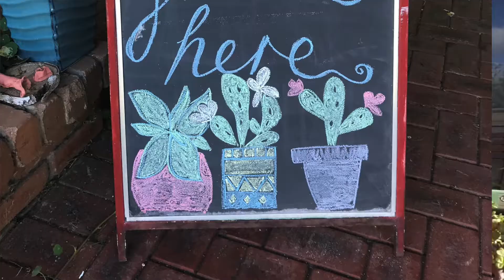The Harvest- Greenbrook Community House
Join Promisetown (aka Thomastown) resident, Liz Skitch, on tiny adventures into the backyards of Whittlesea.  In this Episode, Liz visit's Greenbrook Community House, Epping and learns about the all -abilities Gardening Program 'Greenthumbs', helps to pick a tree full of ripe plums and shares her recipe for Plum Jam!
Supported by Whittlesea Creative Community Fund, City of Whittlesea